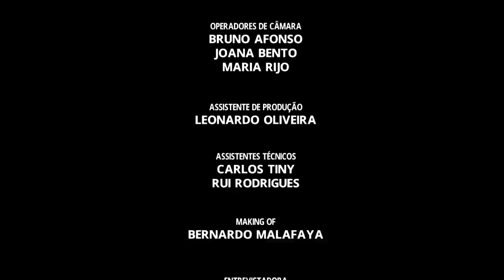09.VIRUS - DANIELA PEREIRA - BLOOM Portugal Fashion Fall 2018/2019 - Fashion Channel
09.VIRUS - DANIELA PEREIRA - BLOOM Portugal Fashion Fall 2018/2019 - Fashion Channel